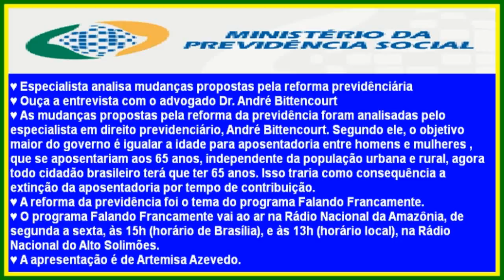Especialista analisa mudanças propostas pela reforma previdênciária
♥ Ouça a entrevista com o advogado Dr. André Bittencourt
♥ As mudanças propostas pela reforma da previdência foram analisadas pelo especialista em direito previdenciário, André Bittencourt. Segundo ele, o objetivo maior do governo é igualar a idade para aposentadoria entre homens e mulheres , que se aposentariam aos 65 anos, independente da população urbana e rural, agora todo cidadão brasileiro terá que ter 65 anos. Isso traria como consequência a extinção da aposentadoria por tempo de contribuição.
♥ A reforma da previdência foi o tema do programa Falando Francamente.
♥ O programa Falando Francamente vai ao ar na Rádio Nacional da Amazônia, de segunda a sexta, às 15h (horário de Brasília), e às 13h (horário local), na Rádio Nacional do Alto Solimões.
♥ A apresentação é de Artemisa Azevedo.